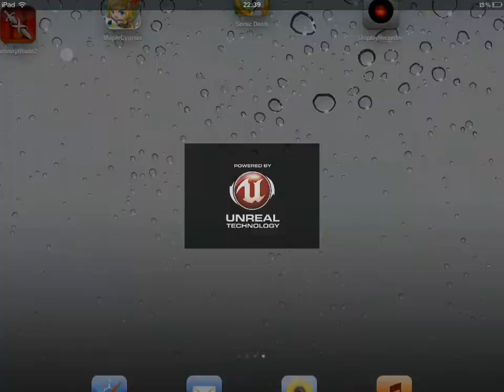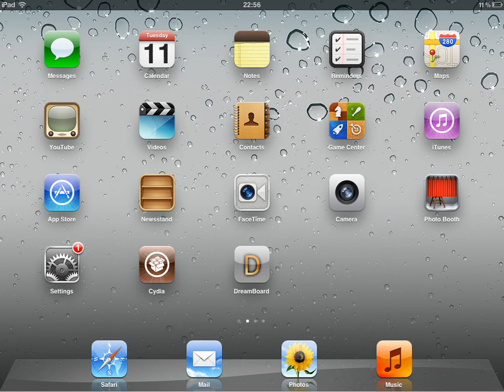Lets Play Infinity Blade 2 With IcyWalker - CardBox Style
I really need to stop say Hi Twitch Tv When im not Live Streaming...
All sounds and game is copyrighted to Epic inc.
Game Play is all mine